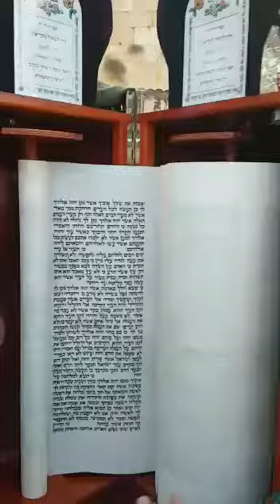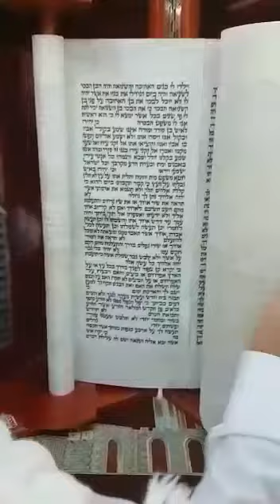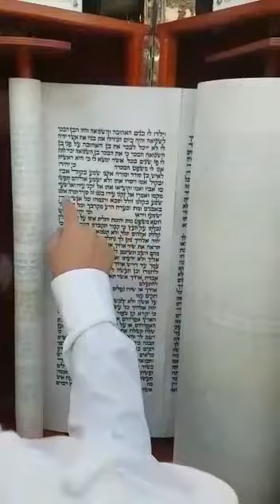פרשת כי תצא . וידאו מהבוקר בכותל המערבי קריאה בספר התורה לפרשת השבוע . Parsht ke tezh. Reading Tora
פרשת כי תצא .
וידאו מהבוקר בכותל המערבי קריאה בספר התורה לפרשת השבוע .
Parsht ke tezh. Reading Torah at the kotel.

חדשות הכותל המערבי Western Wall news